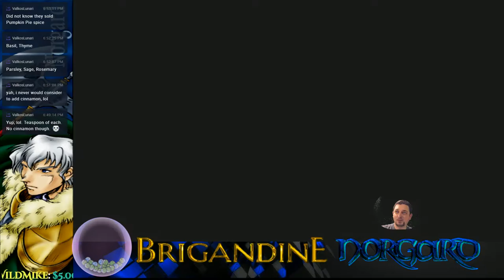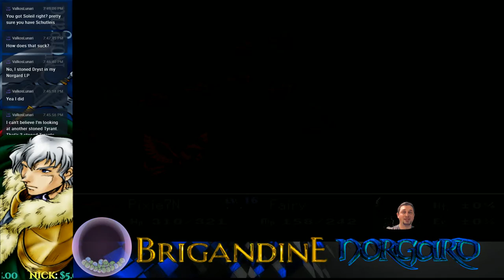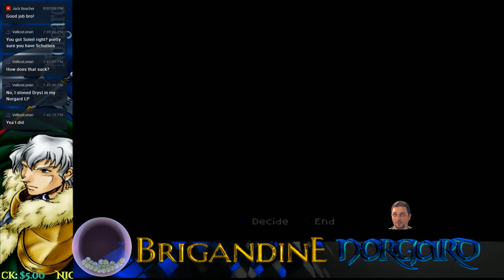BRIGANDINE: LoF NORGARD LP 🤠 'Ending Esgares'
Live Streaming Brigandine 🕓
🌬️Wednesday  After  6 PM (CST)
🌬️Thursday   After    6 PM (CST)
🗺️Sunday   8 : 30  PM (CST) - Multiplayer -  World At War

 Challenge 1. ▶️ Summon only Rocs for Vaynards Team (Albert Banyan)
Challenge 2. ▶️ One Completely Mixed Army (Dragonseal)
Challenge 3. ▶️ Blind Assaults! (Lucid Fayte)
Challenge 4. ▶️ All pixies for a 'Destroyer' Knight (Big Matty)
Challenge 5. ▶️ All centuars for a "Destroyer' Knight (Big Matty)
🐺NOGARD!  Become the White Wolf and show your inner strength..
Show some support for Team Trigger! I will in return, save a monster of your choice, name one after you and battle test it!

See ya in the next episode, Space Cowboy!  ☄️🤠